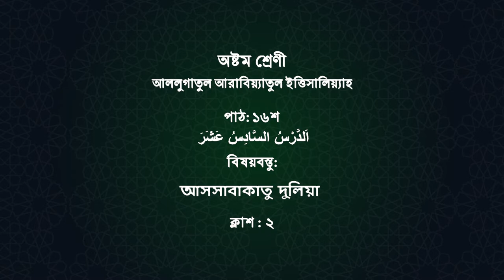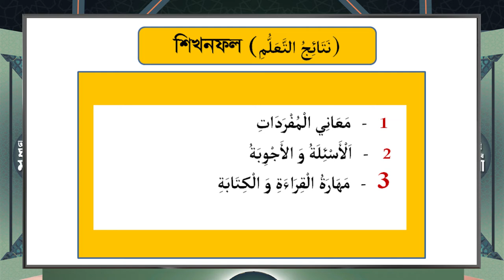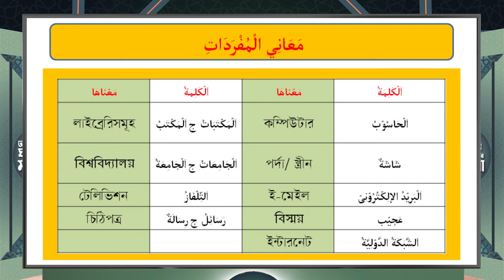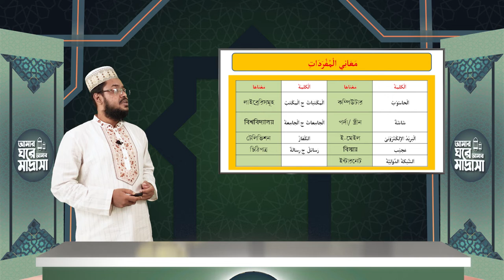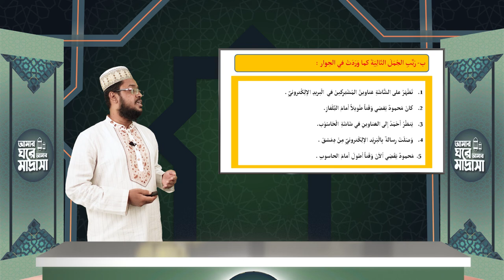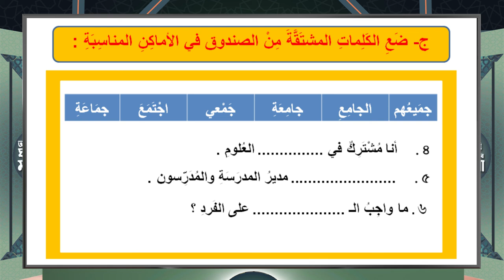Bangladesh Madrasah Education Board ৮ম শ্রেণি আরবি ১ম পত্র ১৬শ পাঠ আসসাবাকাতু দুলয়িা র্পব ২